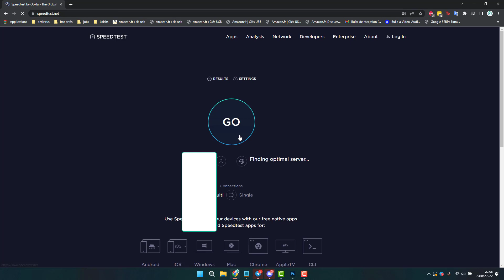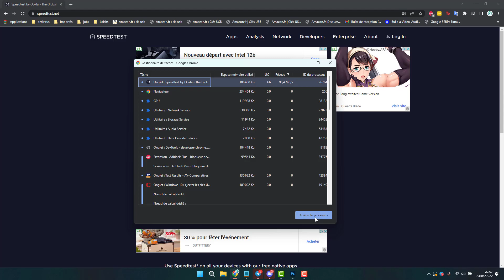Quel onglet utilise le plus votre débit internet sur Chrome ?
Comment  voir quel onglet utilise le plus de débit descendant internet de votre connexion réseau sur Google Chrome le navigateur internet ? De manière à trouver quel est l'onglet responsable des latences et lags que vous pouvez avoir